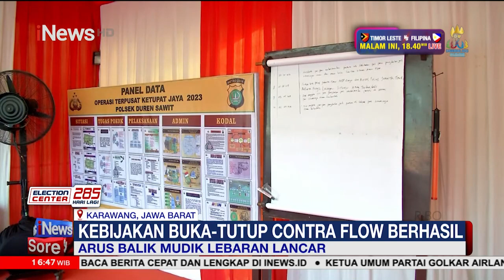Arus Balik Mudik Lebaran Lancar 2023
Masyarakat berikan apresiasi untuk penerapan jalur satu arah yang diberlakukan sejak arus mudik dan arus balik mudik.